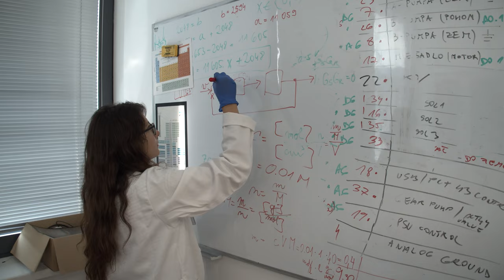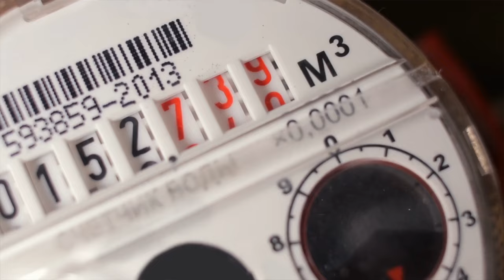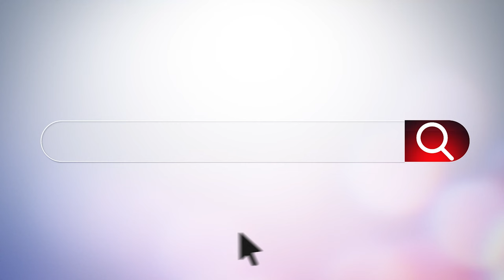Riadenie procesov #7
Pozrite si naše video #7, v ktorom sa dozviete viac o tom, ako automatizácia šetrí energiu a redukuje uhlíkovú stopu pri riadení výmenníkov tepla.